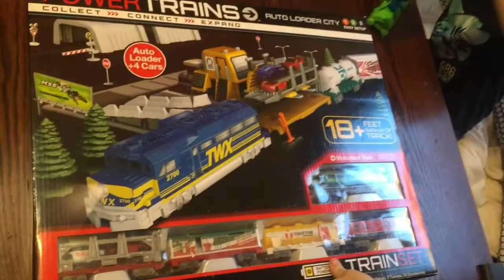Power Trains City AUTO LOADER CITY Review By LAKOMY BROTHERS CLUB